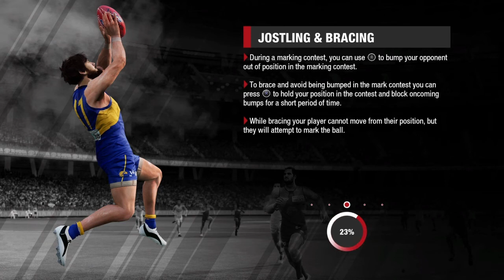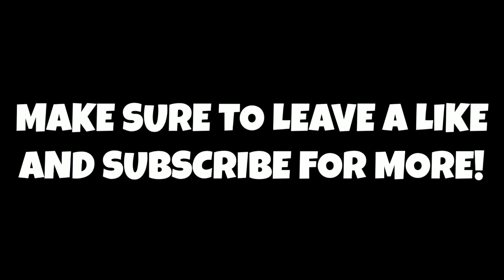AFL EVOLUTION 2 CLASH VS AUSSIEFIFA 2!!!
Thank you guys so much for watching this video! Don't forget to tell me if you think of the latest AFL EVOLUTION 2 news! LAMELO BALL VLOG OUT NOW!!!